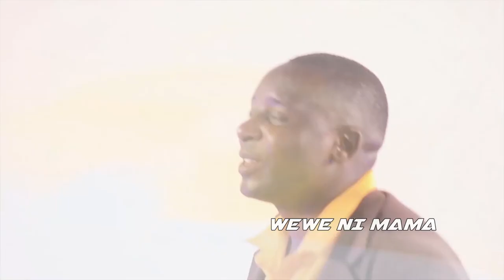Steven Mwamboneke ( - Mama